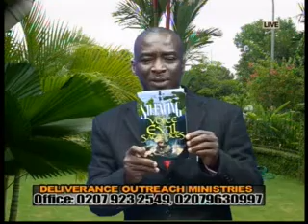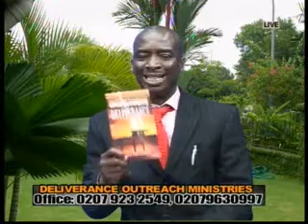Silencing Evil Altars Part 7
Pastor Jones Boateng